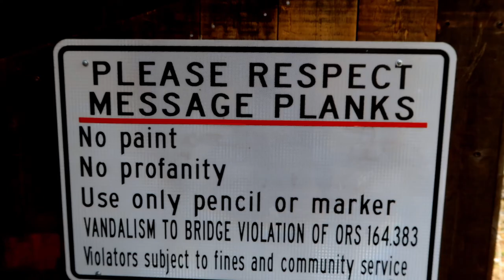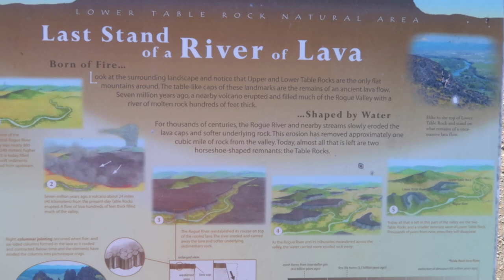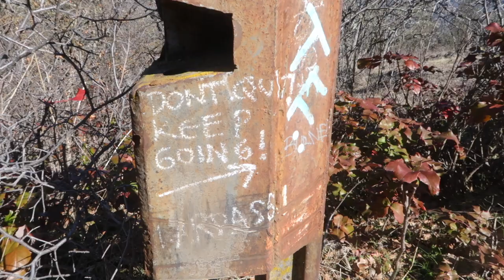I can't believe Southern Oregon actually exists.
Southern Oregon took me on a ride this week, and I cannot WAIT to share my adventures with you!

0:00 Intro
0:51 McKee Bridge
2:16 Applegate Lake
3:00 Emmigrant Lake
3:31 Lower Table Rock Hike
6:43 Roxy Ann Peak Hike
9:06 Outro

*(Must include the "a", another user on Instagram had my handle :()